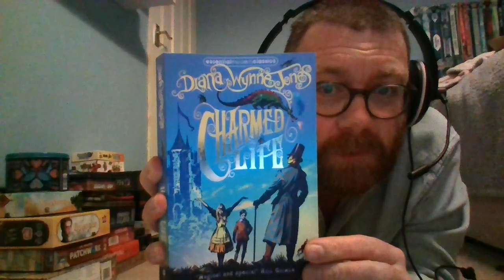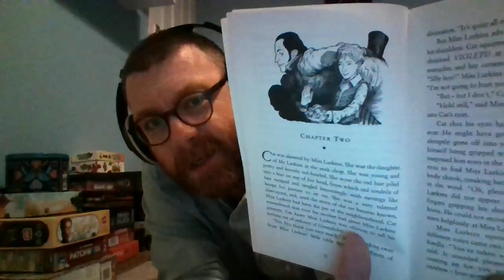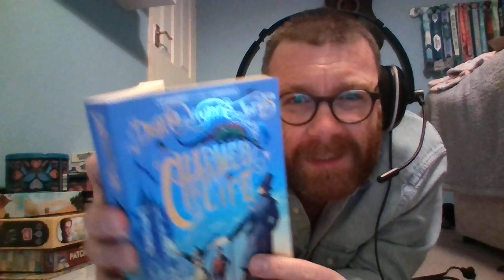Story time: Charmed Life by Diana Wynne Jones (Part 2)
Gwendolen gets her fortune told...